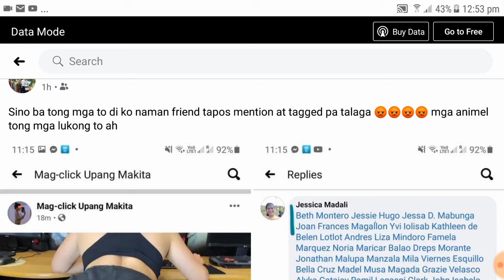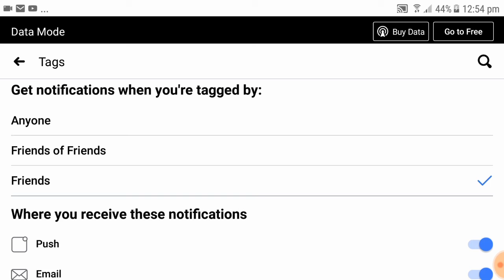PAANO MA-IIWASAN ANG SCANDAL TAGGING VIDEO??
UNBOXING Cheap price Davis Concert ukelele

Search Shopee name;  ramloyolabuliag

ukelele tuner download lang sa playstore